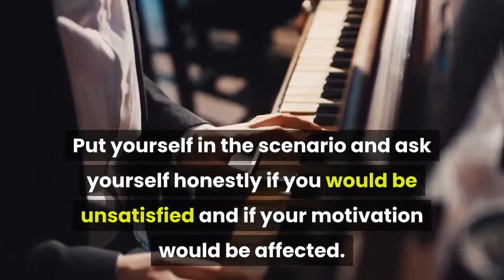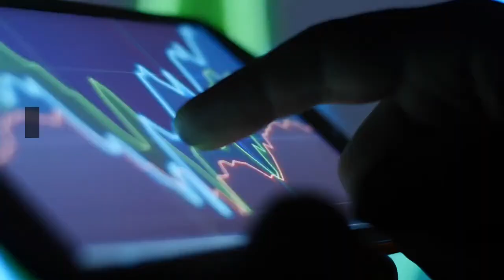Equity Theory Of Motivation